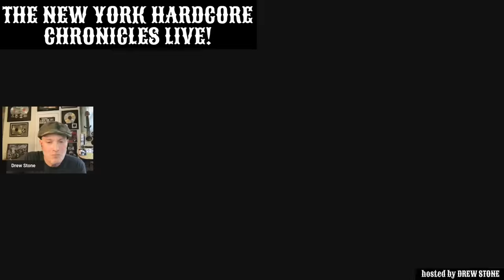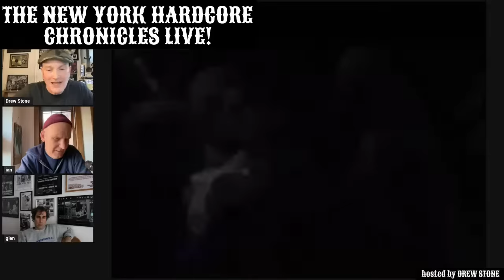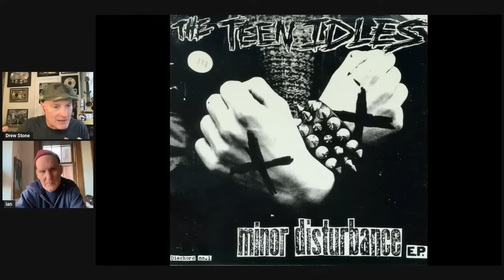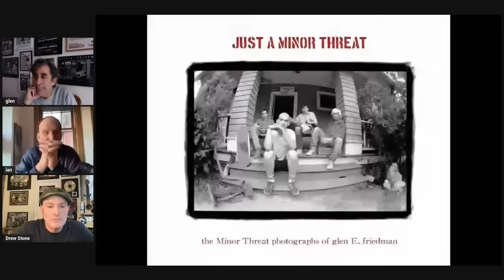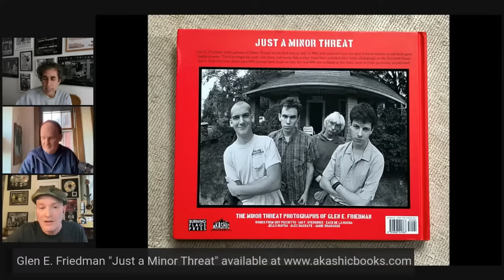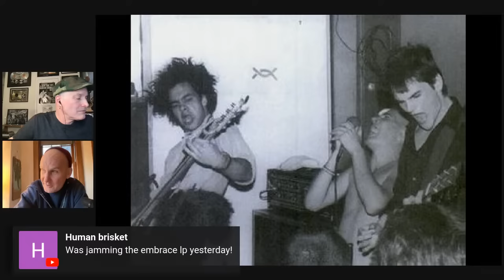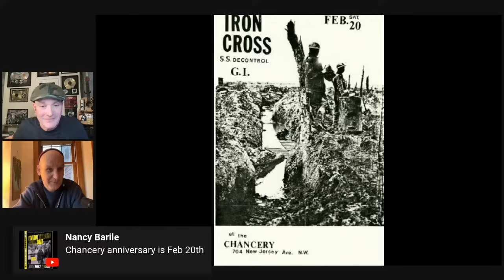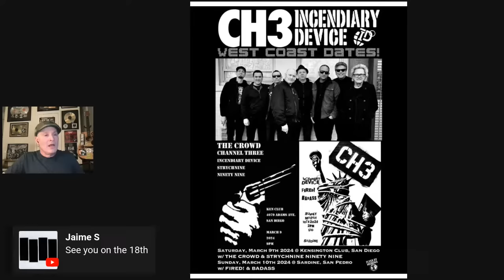The NYHC Chronicles LIVE! Ep. #305 Ian MacKaye (Minor Threat / Fugazi / Dischord Records)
Wed. 2/7 @ 3:00 pm (EST) The NYHC Chronicles LIVE! Ep. #305 Ian MacKaye (Minor Threat / Fugazi / The Evens / Coriky / Dischord Records) w special guest Glen E. Friedman (Photographer) w/ "Photo of the Week" w/ "Hardcore Shutterbug" Steven J. Messina.

00:00 Intro (Minor Threat Live 1982)
05:09 Steven Messina "Photo of The Day"
11:27 Ian Mackaye intro
12:34 The Stooges / Drummers drive the band
13:44 How did music come into your life / Did you grow up in a musical household?
14:42 Playing piano
17:34 Early musical influences
21:21 Rock and Roll was the sound of revolution to me
23:36 Was your dad in JFK's motorcade?
26:46 Skateboarding / BMX
32:23 Ted Nugent, Queen
33:53 Wilson High School, punk and mainstream media
35:22 The Damned, Tuff Darts, The Clash, Sex Pistols = "This is music that's asking questions"
37:49 "I found a portal to the world I've been looking for my whole life"
39:23 The Cramps
42:25 Teen Idles
46:38 Joe Cocker influence
48:00 Minor Threat forms
50:11 Bad Brains
57:00 Lyle Pressler, Brian Baker & Jeff Nelson's unorthodox style of drumming
59:00 Teen Idles west coast trip
1:10:20 Minor Threat recordings
1:18:34 Glen E. Friedman intro
1:19:32 Glen E. Friedman "Just a Minor Threat" book conversation
1:41:49 Why did Minor Threat break up?
1:43:41 Recoding Salad Days
1:47:40 "In all my songs, I ment it and I mean it"
1:50:04 DC Hardcore in retrospect
1:52:30 "Minor Threat will never play a show"
1:54:22 Minor Threat "Our Of Step' Outtakes
2:01:13 Working with John Frusciante
2:02:35 What does it mean when Ian Mackaye produces your record?
2:08:33 Unsung heroes from the early DC Hardcore scene
2:14:06 Embrace / Egg Hunt
2:20:11 Origin of Fugazi
2:21:09 "Were you an usher in a movie theater in 1982?"
2:22:29 SSD / Iron Cross Chancery Show
2:24:08 Boston memories
2:30:45 The Evens
2:36:00 Coriky
2:43:05 Thank you's, acknowledgments and goodbye's
2:44:20 Drew Stone outro